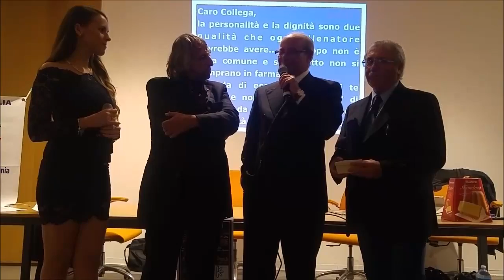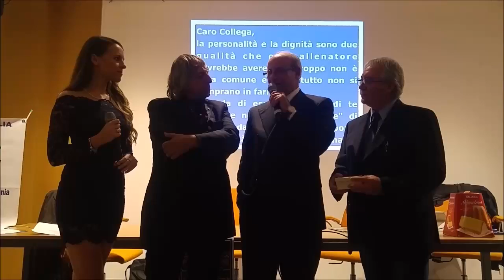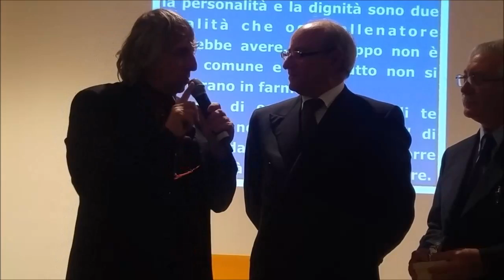Balzano, advisor della Finaria s.p.a...parla e chiarisce la pratica di offerta del catania calcio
da presentatore...ecco durante l'assemblea Aiac di Catania l'arrivo del personaggio scoop. la presenza dell'Advisor Balzano è spontanea per la grande amicizia che lega il presidente dell'Aiac Catania Renato Marletta a Balzano. Spontaneo e disponibile chiarisce il percorso intrapreso dal gruppo finanziario. Così su due piedi e con il natale alle porte si aprono i pacchi regalo e le possibili schiarite sul futuro del Catania calcio